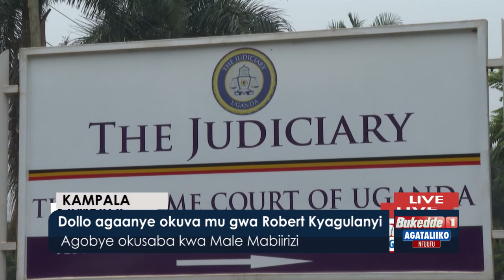Agataliikonfuufu: Ddollo agaanye okuva mu gwa Kyagulanyi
Agobye okusaba kwa Male Mabiriizi.